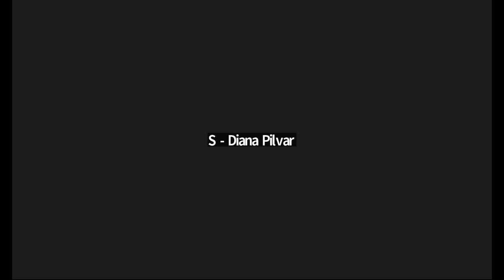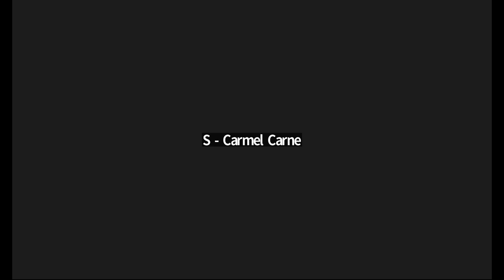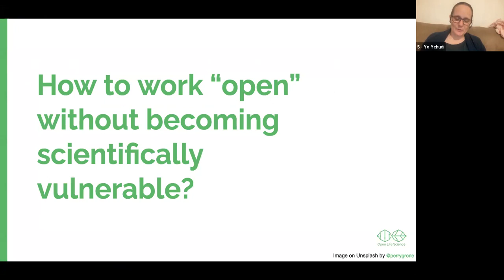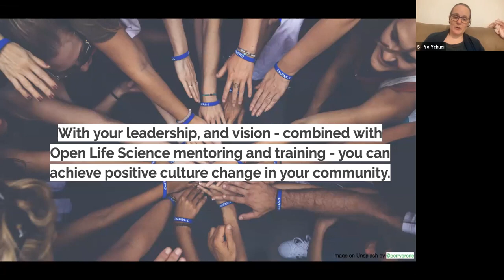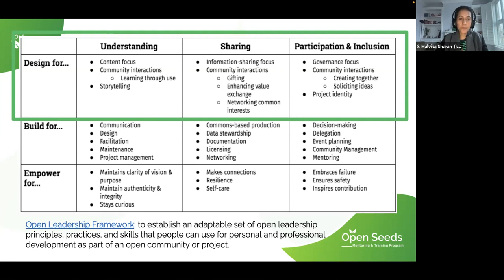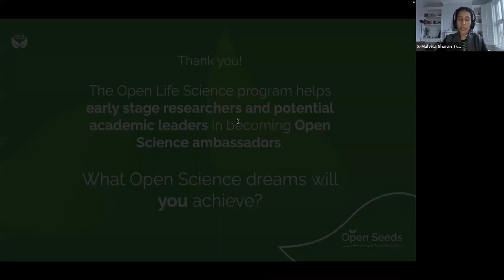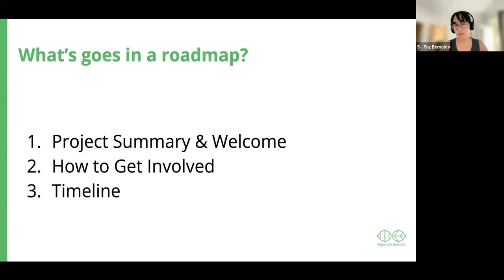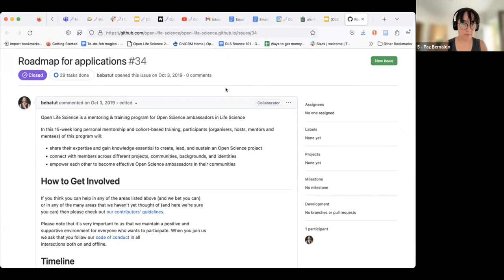OLS 7 cohort call 2 Week 3 Welcome to Open Life Science!